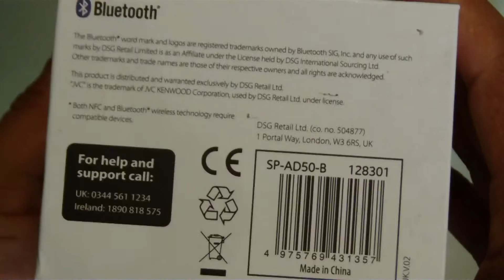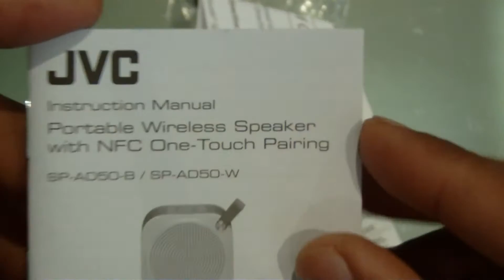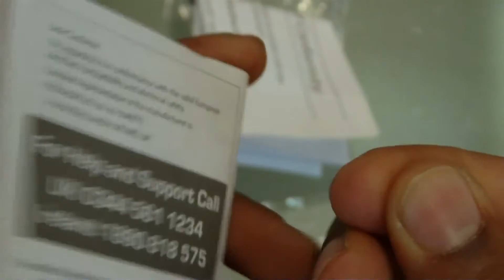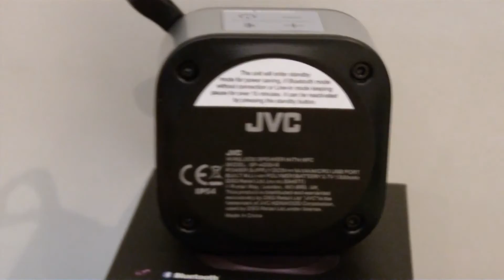JVC SP-AD50-B Wireless Portable Speaker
This JVC SP-AD50-W Wireless Portable Speaker is a great-sounding audio companion, allowing you to listen to songs on the move via Bluetooth or its aux-in port.

Great sound

A 3 W full-range speaker allows the JVC SPAD50b to deliver punchy audio from a small design so that all your favourite tunes sound fresh and exciting.

Listen for up to 7 hours thanks to the built-in rechargeable battery, making the speaker great for sharing and enhancing small social gatherings.

Direct wireless streaming

Stream music directly from your Bluetooth-enabled smartphone, tablet, MP3 player or computer to the JVC SP-AD50-b Portable Speaker, allowing you to enjoy a wide range of sounds from your digital libraries.

If you have an NFC-enabled device, you can touch it against the speaker to establish a seamless connection for easy streaming.

Water-resistant speaker

Thanks to its IP54 rating, the JVC SP-AD70-W Wireless Speaker is water resistant, which means you can listen to tunes by the pool, in the kitchen or in the bathroom without fear of water damage.

It's also dust-proof, making it a great speaker for general outdoor use.

Listening to music on the move is simple and fun with the JVC SP-AD50-W Wireless Portable Speaker.